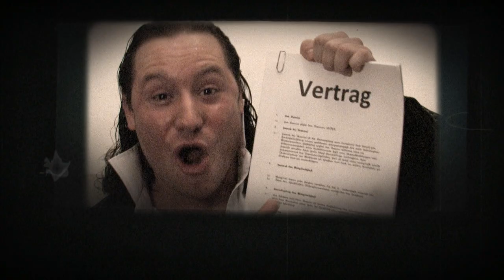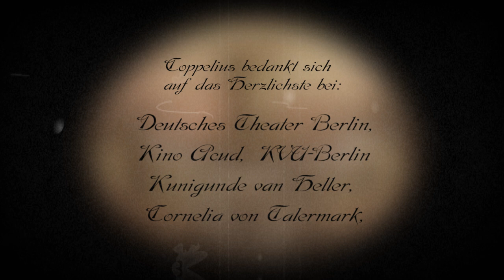Coppelius - Risiko (Offizielle Musikvideographie)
"Risiko" vom Coppelius Album ZINNOBER!
Regie: Sebastian Bartolitius